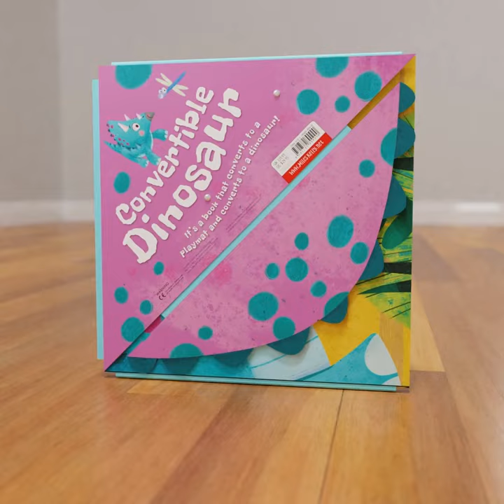Miles Kelly Convertible Dinosaur